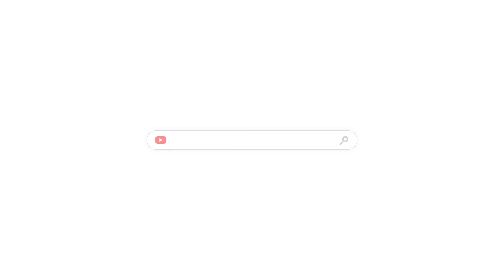เปิดราคา EV Hi-end ล็อตแรกขายไทย ก่อนผลิตในประเทศปลายปีนี้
เมื่อช่วงเช้าของวันที่ 24 พ.ค 2565 บริษัท เมอร์เซเดส-เบนซ์ (ประเทศไทย) จำกัด ได้เปิดตัวพร้อมราคาจำหน่ายรถยนต์ไฟฟ้าล้วนอย่าง Mercedes EQS 450+ อย่างเป็นทางการ โดยล็อตแรกจะเป็นการนำเข้าทั้งคัน จำนวน 4 คน เพื่อส่งมอบให้กับตัวแทนจำหน่ายทั้ง 4 แห่ง ที่ได้รับการแต่งตั้งอย่างเป็นทางการ คือ
บริษัท เบนซ์บีเคเค กรุ๊ป จำกัด
บริษัท เบนซ์ พระราม 3 จำกัด
บริษัท ไพรม์มัส ออโต้เฮาส์ จำกัด
และบริษัท ทีทีซี มอเตอร์ จำกัด เพื่อให้ลูกค้าได้เข้ามาสัมผัสตัวจริงของยนตรกรรมแห่งอนาคตคันนี้ พร้อมทั้งทำความรู้จักนวัตกรรมยานยนต์ไฟฟ้าระดับลักเซอรี่จากแบรนด์ Mercedes-EQ อย่างใกล้ชิดยิ่งขึ้น

Source :